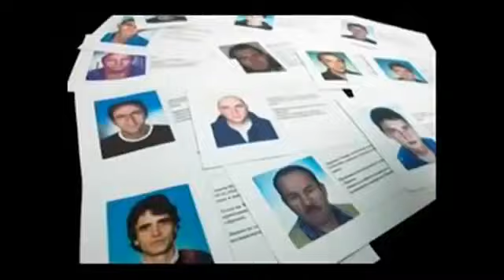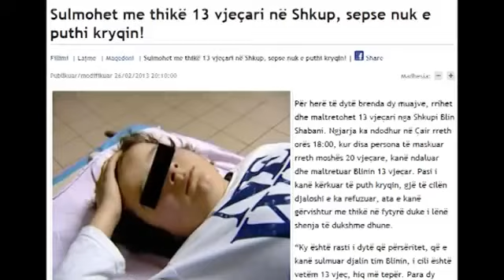▶ ILIRIDA THERET TE GJITHE SHQIPTARET